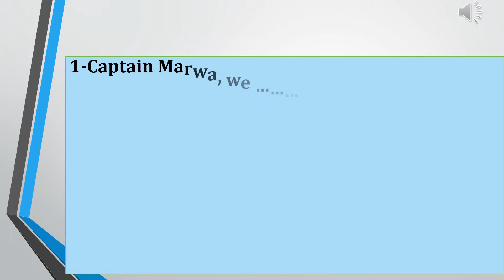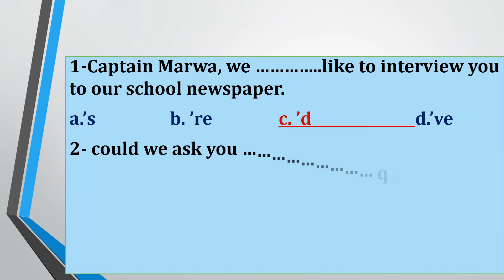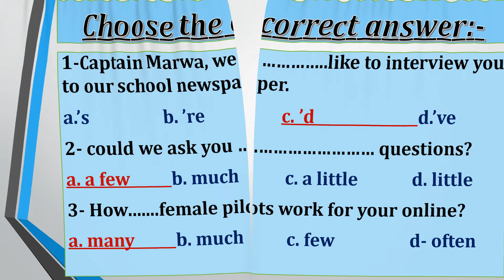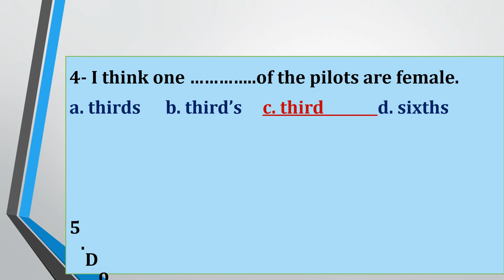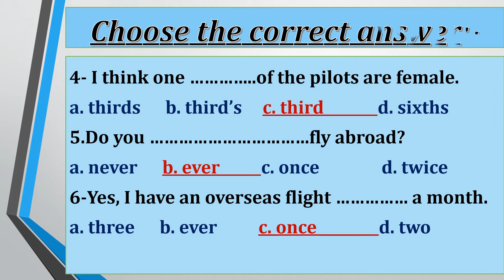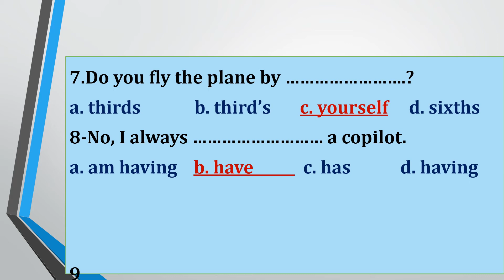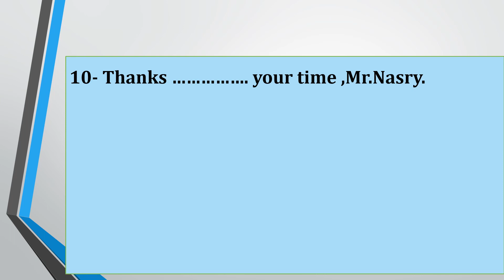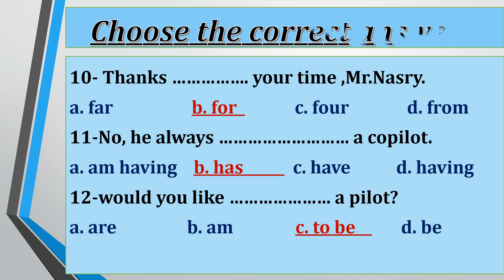مراجعة شهر ابريل الوحدة التاسعه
تعلم جاوب علي الاسئله
تاكد من اجابتك
تعلم ببساطة مع مستر نصري
TIME FOR ENGLISH 6
UNIT NINE